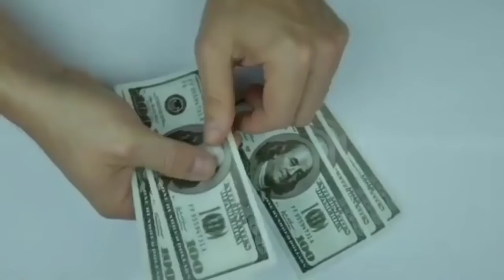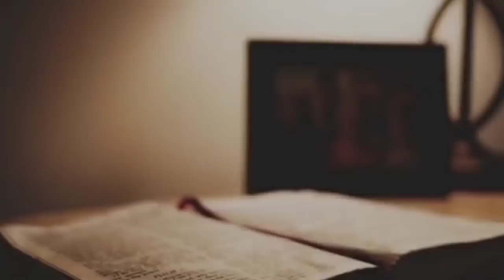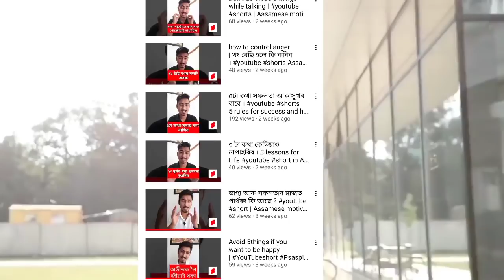Positive things | Assamese motivational quotes | Assamese Motivational Video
Some Important lessons for life - that will make you happy | Assamese Motivational Video | quotes

Mic for YouTube

100 toka loge logei pabo. account khular loge loge. aru jodi refar kore teiau duijone 100 ke pabo. bankt transfer koribo paribo. download kori louk.

👆এতিয়াই ডাউনলোড কৰি ৰেজিষ্টাৰ কৰক । ( এইটো লিংক ৰ পৰা ৰেজিষ্টাৰ কৰিলে 30% ৰ পৰা ২০০ টকা লৈকে discount পাব ।

Code - PRITMPH728

download korok aru poisa palene nai jonabo. Eitu app tik tok r nisina. Logote Poisau pabo .

Follow koribo 😊🙏

Your queries-
1.assamese motivational story
2.assamese motivational speech
3.assamese motivational video
4.assam
5.in assam
6.assamese
7.in assamese
8.new
9.video
10.new video
11.assamese video
12.new assamese video
13.life changing video
14.this story will change your life
15.motivational video
16.motivation
17.motivational
18.motivational speech
19.motivational story
20.speech
21.story
22.inspirational video
23.inspirational speech
24.inspirational
25.inspiration
26.inspirational story
27.powerful motivation
28.powerful heart touching video in assamese
29.assamese life
30.life in assamese
31.life motivation
32.life motivational video
33.life story
34.success motivation
35.auccessful life
36.best motivation
37.best assamese story
38.assamese story of life
39.life of success
40.assamese motivational speech by ps aspiring films
41.hearttouching assamese video
42.beautiful life
43.assamese motivational quotes
44.assamese motivator
45.motivator
46. heavy budget
47.bhal tu tumak pao
48. bhal tu tumake pao full video
49.bhal tu moi tumak pao part 2
50. zeroth drama bhal tu moi tumake pao